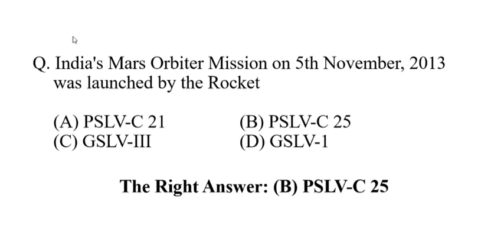India's Mars Orbiter Mission on 5th November, 2013 was launched by the Rock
India's Mars Orbiter Mission on 5th November, 2013 was launched by the Rocket                                                                    (A) PSLV-C 21   (B) PSLV-C 25     (C) GSLV-III    (D) GSLV-1                                                                                          The Right Answer: (B) PSLV-C 25